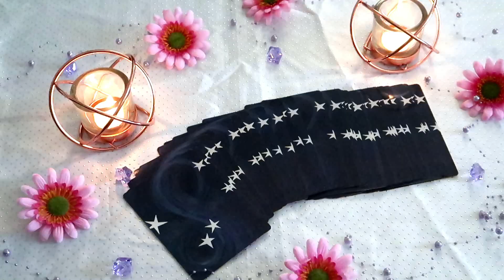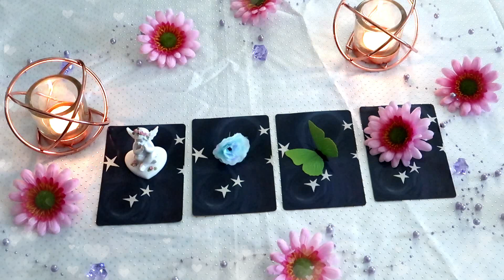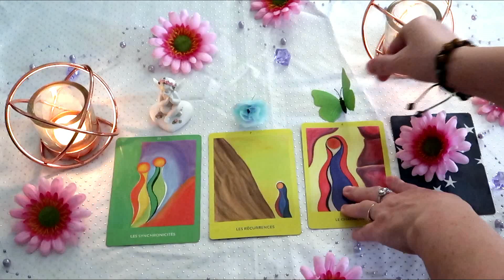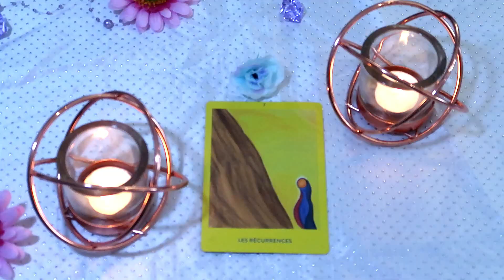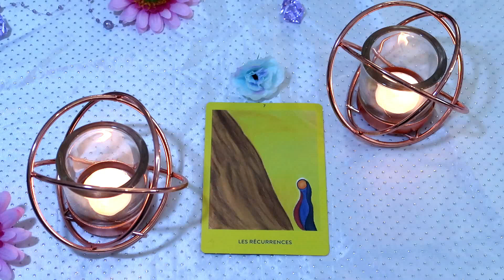ღ Messages Des Âmes Jumelles ღ par Stéphanie Nanie ღ